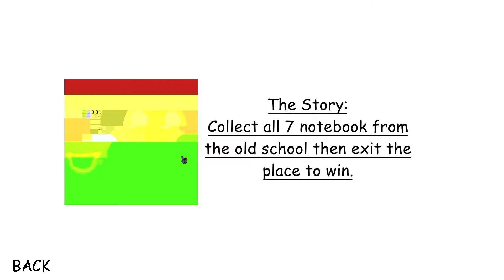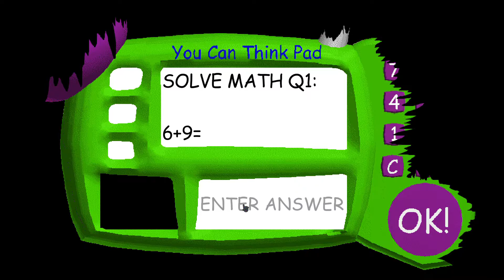Baldi's Basics: The Wave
Pibby Corruption in Baldi's Basics

He he heheidhedldeeeleleleqEeleqek['ekOKeKEu 931UY4GIG3T83O6G83OWKY7O9RG6J8OARN86NRMO8NAMOWA9UM9,0P.d"pp"aAAAAAAAJU()UA*(P*S(Y*(S*(SA*(*SA*(PAS*Y)SA()SAU(SAI(SAU()SA)(sa90s90AAAAAAAAAAAAAAAAAAAAAAAAAAAAAAAAAAAAAAAAAAAAAAAAAAAAAAAAAAAAAAAAAAAAAAAAAAAA